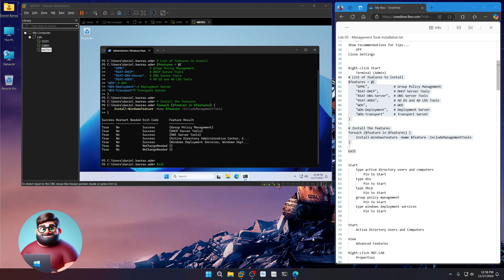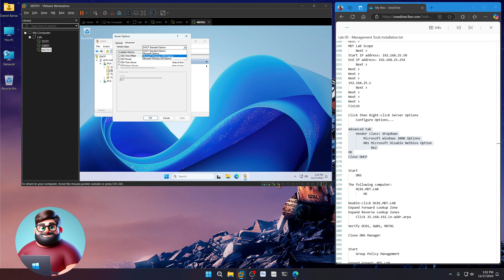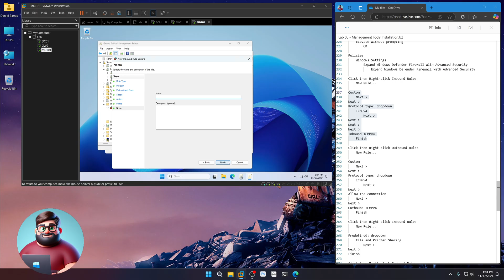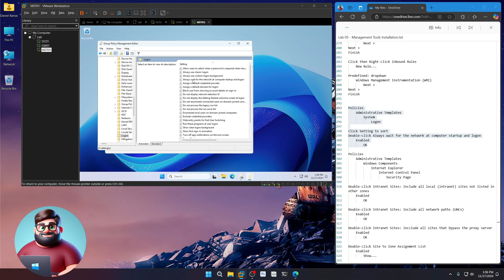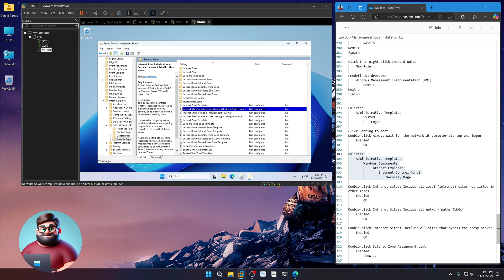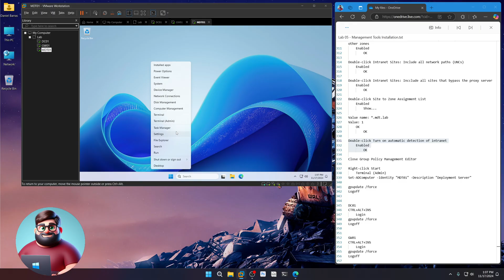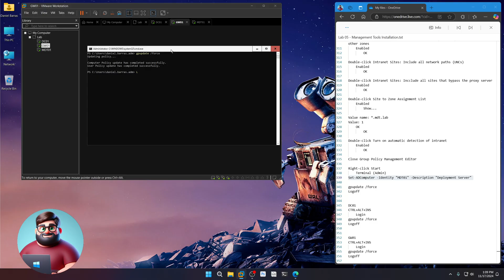MDT Lab 2025 - Video 05: Management Tools Installation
Lab 05 - Management Tools Installation.txt